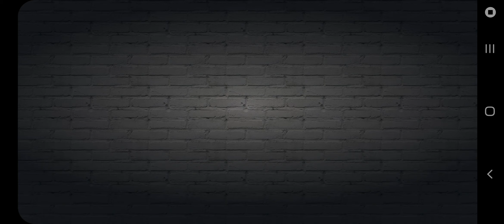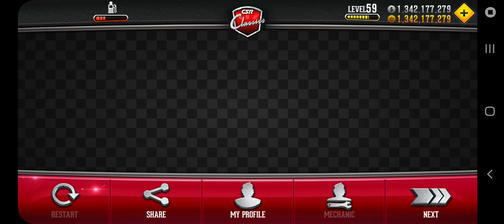CSR Classic: ganhando o carro do Lord Aziz